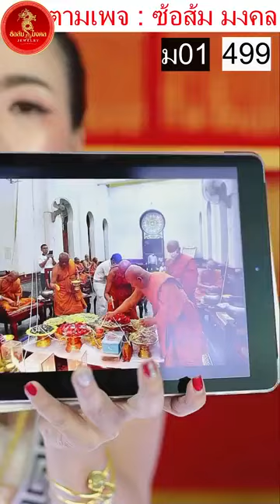💍💫📿ยุ้งทอง รัตนะ 🚀Unveil Thailand’s Finest Jewelry - Necklaces, Bracelets, Gold & More! 🌟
🚀💍🎥 เปิดกรุเครื่องประดับแบรนด์เนม ทำไมถึงซื้อ ราคาแพงแค่ไหน? 📿✨🧿

📿🎬🌟 ยุ้งทอง รัตนะ DownTown Mystic 🌟 - Where the allure of Thailand’s gold and gems comes alive! Our channel is a sanctuary for those enchanted by the mystique of fine jewelry. 🧿✨💫📿 ร้านสร้อยคอ สร้อยข้อมือ ทองเคลือบแก้ว ซ้อส้ม รัตนะจิวเวลรี่.

Embark on a journey through Thailand’s rich jewelry heritage with us. From the gleaming allure of gold barns to the enigmatic charm of Ratna gems, we celebrate the beauty that adorns life’s precious moments. 💖🇹🇭💖

💫📿🎬 Discover necklaces that whisper tales of ancient Siam, rings that symbolize eternal bonds, and earrings that dance with every turn. Our collection is a testament to the artistry and passion infused in every piece. Whether it’s wholesale gold, silver, cloning gold secrets, or auspicious jewelry for prosperity and luck, we curate it all.

Dive deep into the world of platinum, crystal, diamonds, and rare gems. Each video is a chapter in the story of Thailand’s jewelry saga, told through sparkling visuals and captivating narratives. 📚💍📚

Join ยุ้งทอง รัตนะ DownTown Mystic every day at 8 AM (Bangkok Time) as we unveil the treasures that await in Thailand’s vibrant jewelry landscape. 🔔🧿🔔

Facebook: ยุ้งทอง รัตนะ สาขา1, ยุ้งทอง รัตนะ สาขา2, and DownTown Mystic